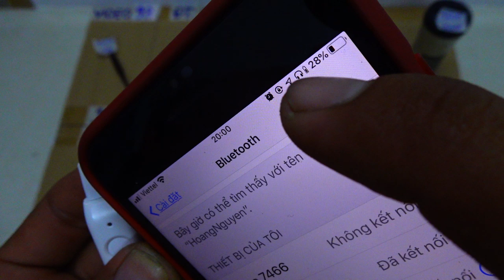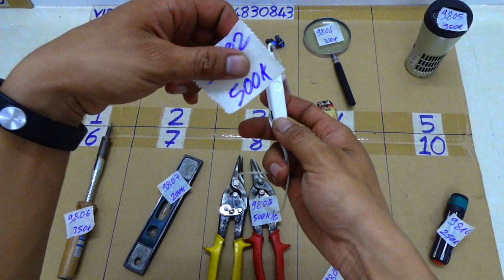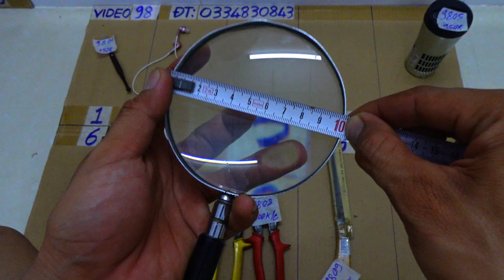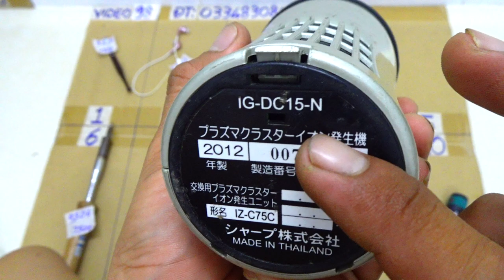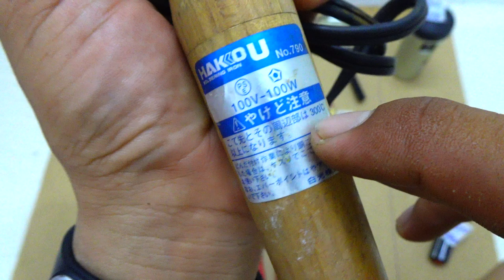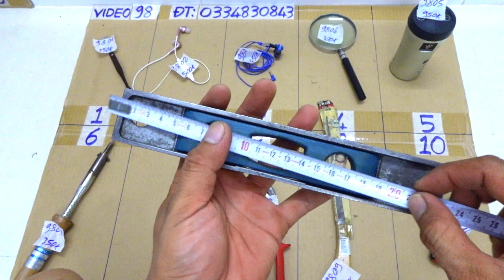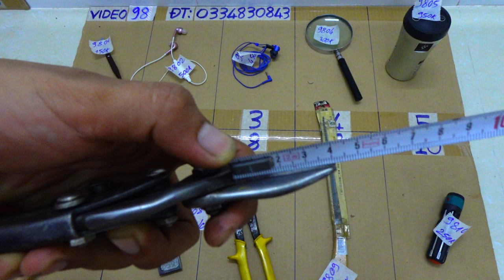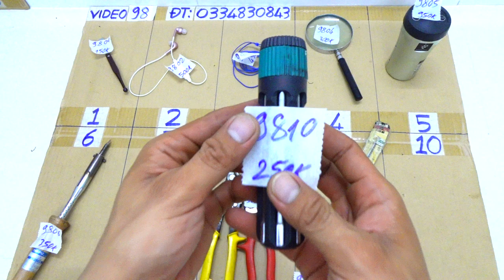VIDEO 98 kéo cắt tôn usa🇺🇸 mỏ hàn chì 100w kính lúp japan🇯🇵. tai nghe lưu tút, sony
Các món đã bán cập nhật tại đây:
9801. ĐÃ BÁN
9802. ĐÃ BÁN
9803. ĐÃ BÁN
9804. ĐÃ BÁN
9805. ĐÃ BÁN
9806
9807. ĐÃ BÁN
9808 ĐÃ BÁN
9809
9810. ĐÃ BÁN